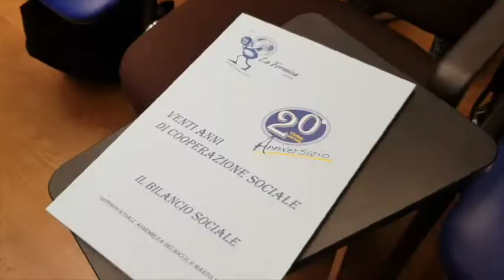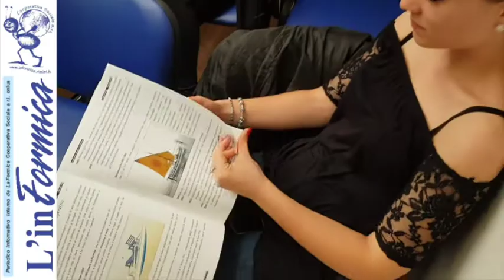Alternanza scuola - lavoro , il progetto dell'ITES Valturio e de La Formica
SCUOLA E COOPERAZIONE INSIEME PER DARE IL SENSO DEL LAVORO DI GRUPO
Con un altro progetto di alternanza scuola lavoro, Formica e Istituto Economico Valturio ancora insieme, per formare i cooperatori di domani